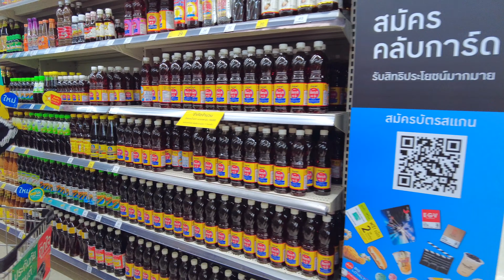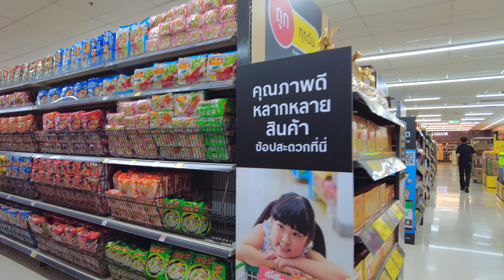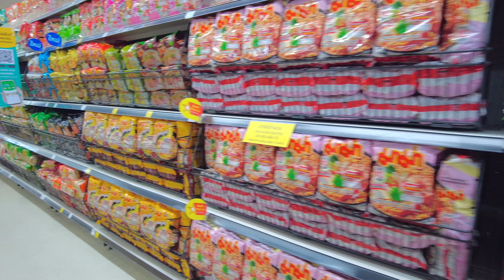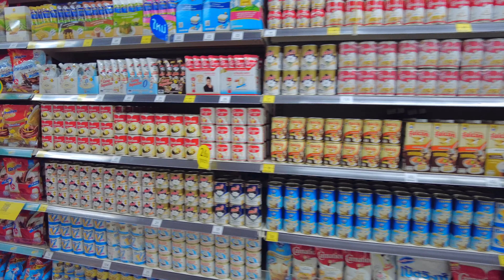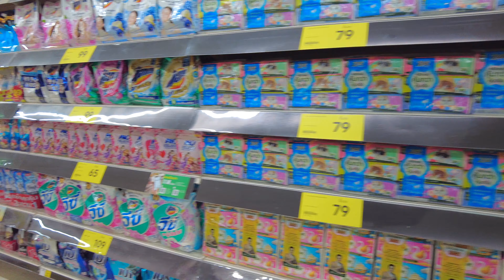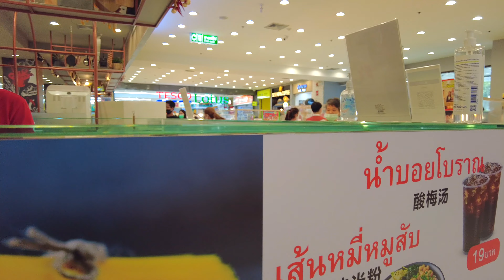Shopping at Tesco / Lotus （Fortunetown,RAMA9)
Introduce Tesco / Lotus.
I would like to introduce Tesco / Lotus located in Fortune Town, Rama 9.
The store sells fresh vegetables, meat, fish, spices, and snacks.
The prices are reasonable and many citizens use this store.
Tesco / Lotus also operates a Food Court.
It is currently closed due to stricter regulations.
This food court is inexpensive and offers a variety of food including Thai food.
Please try it when the regulations are relaxed.